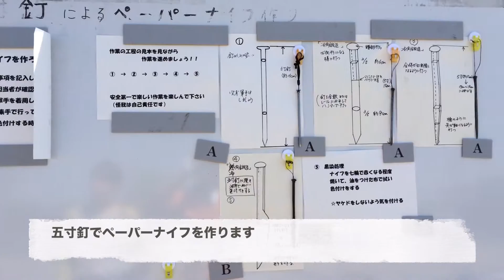2016やすぎ刃物まつり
2016.5.5 やすぎ刃物まつりでペーパーナイフ作り